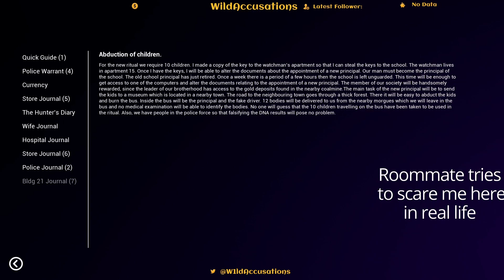Centralia Playthrough (Part 3)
Come with me on a fun romp through the burning and ash filled streets of Centralia:Homecoming.

Like/Comment/Subscribes are welcome.

Music Info:
Song - Redshift
Artist - Robert Chacon, Robertha Sepulveda